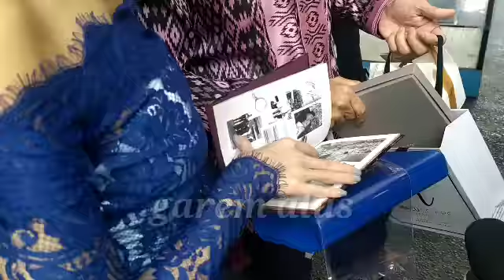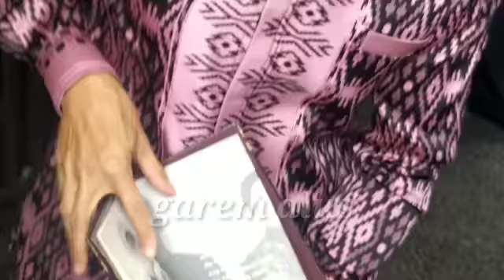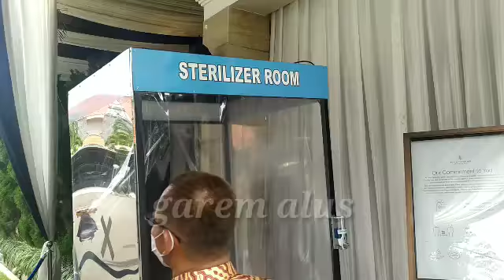Suasana Pernikahan Nikita Willy, Hadir Citra Kirana Hingga Naysila Mirdad Jadi Saksi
Nikita Willy dan Indra Priawan resmi menikah pada Jumat (16/10) pukul 10.00 WIB di kediamana wanita, kawasan Jatiwaringin, Jakarta Timur.

Nikita Willy resmi jadi istri anak pengusaha dengan maskawin pethiasan emas 75gram bertahta berlian 9 karat serta seeprangkat alat salat.

*fotonikah by @thebridestory